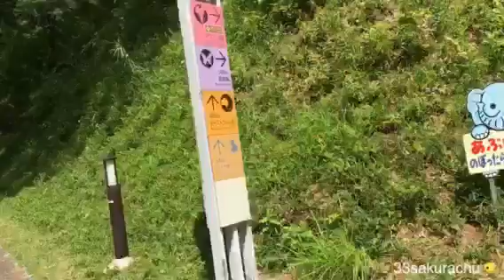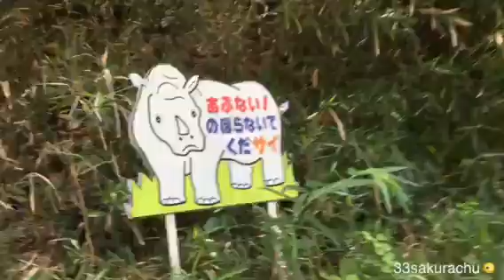多摩動物公園2018・5/6 ライオン舎は来春オープン